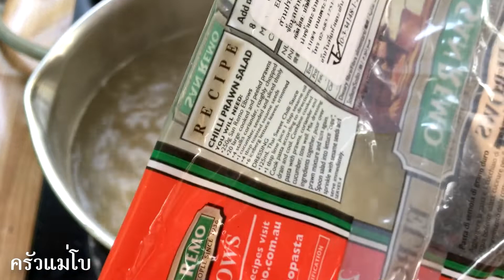วิธีทำผัดมักกะโรนีผัดซอส แฮมเห็ด เมนูง่ายๆ อาหารจานเดียว | ครัวแม่โบ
วิธีทำผัดมักกะโรนีซอส แฮมเห็ด เมนูง่ายๆ อาหารจานเดียว สูตรนี้เสริฟได้ 4-5 จานนะคะ

เส้นมักกะโรนีดิบ 250 กรัม
แฮม 120 กรัม
เห็ดชิเมจิขาว 100 กรัม
มะเขือเทศหั่นเต๋า 1 ลูก
น้ำมันสำหรับผัด 1 ช้อนโต๊ะ
ต้นหอมซอยสำหรับตกแต่ง

สวัสดีค่ะเพื่อนๆทุกๆคน
ถ้ามีคำถามหรือติชม คอมเมนต์ได้ที่ช่องแสดงความคิดเห็นด้านล่างได้เลยค่ะ ยินดีตอบทุกคำถามนะคะ
ขอขอบพระคุณทุกๆคนที่เข้ามารับชมค่ะ

ติดตามได้อีกช่องทางได้ที่ เพจเฟสบุค

And you can leave your comment in this video.